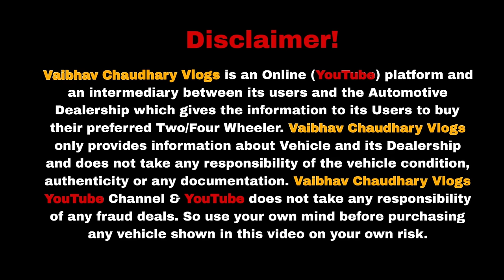Biggest Festival Car Sale At CAR HUB 🔥| Cheapest Used Cars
Biggest Festival Car Sale At CAR HUB 🔥| Cheapest Secondhand Cars | Old Cars Delhi | Used Cars DELHI

Address : Car Hub, mcd parking, Sector -10, Rohini, New Delhi - 110089, (back side. ambiance mall)